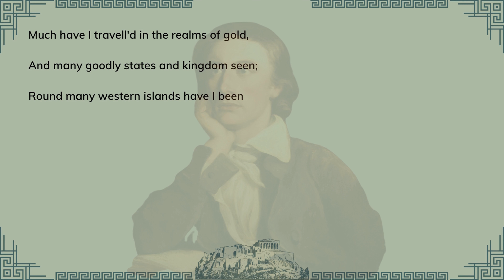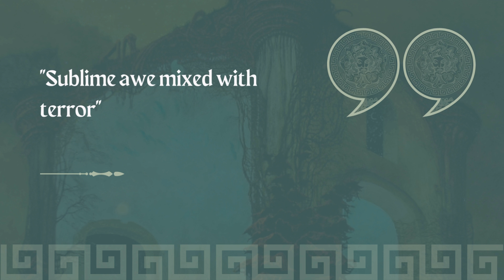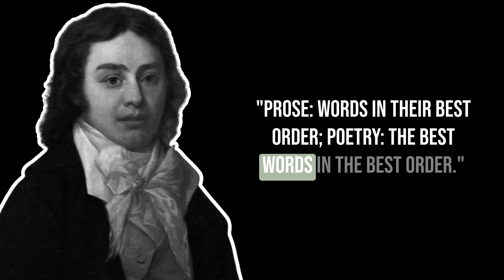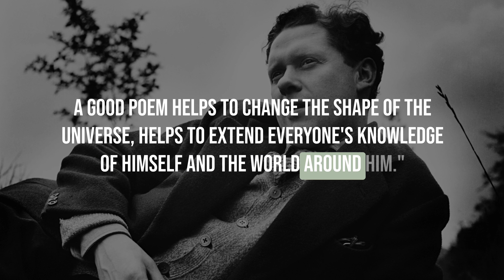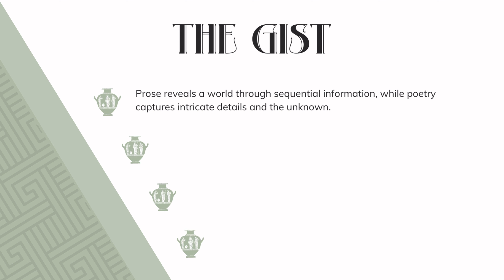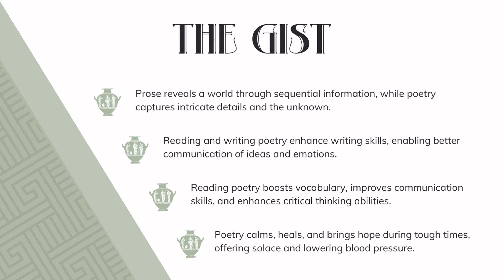Why Reading Poetry is Essential for Personal Growth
Discover the power of poetry in this enlightening exploration of why reading poetry is essential for personal growth. Discover the myriad benefits of reading poetry, from enhancing reading comprehension skills to boosting creativity and fostering emotional growth.

Learn how to read poetry for beginners and delve into poetry analysis, uncovering the beauty in everyday life through poetic techniques. Experience the profound impact of literature appreciation as we explore how poetry inspires critical and creative thinking.

Uncover the connection between poetry and mental health, experiencing catharsis through poetry's emotive power. Witness how engaging with verses can improve writing skills and accelerate language development, making you a more expressive communicator.

From classic literature to contemporary works, this video illuminates the diverse world of poetry and its ability to provide unique perspectives. Gain poetry inspiration for your own creative endeavors and personal journey.

Whether you're a poetry enthusiast or newcomer, join us in celebrating the art of verses. Explore how reading poetry cultivates emotional intelligence, enhances literature appreciation, and contributes to holistic personal development.

⌛ Timestamps
00:00 Intro
02:10 Beauty & Truth
03:22 Brevity is the Soul of Wit
03:57 Mental Stimulation of Language
04:23 Emotional Benefits
05:30 Improvement of Communication Skills
06:20 The Gist

📚 Free Chapbook of The Cool and Warmth of Hearts:
📷My YouTube Gear:
▶ Shure MV7 USB Microphone
📚 Recommended Reads
▶ How to Read Poetry Like a Professor
▶ Love Poems
▶ Pocket Book of Romantic Poetry
▶ Love Poem Collection - The Greatest Love Poems and Quotes of All Time
▶ The Sonnets and a Lover's Complaint by William Shakespeare
▶ The Complete Poetry of Edgar Allan Poe
▶ The Complete poems of Emily Dickinson
▶ A Collection of Poems by Robert Frost
▶ Poems of Percy Bysshe Shelley
▶ Selected Poems by Lord Byron
📢 Let’s Connect:
📝 Sources - See Recommended Reading List above.
- Ancient Greece
- The Secret History of Beauty: How the Greeks invented Western Civilization's biggest idea
- 'To Be Or Not To Be, That Is The Question' - Hamlet